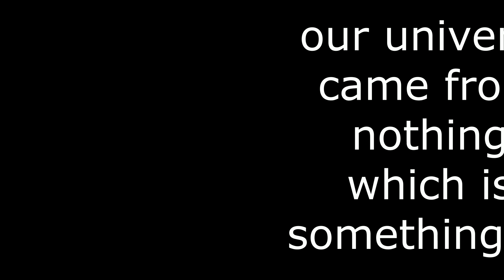ATHEIST SCIENTIST CLAIMS OUR UNIVERSE CAME FROM NOTHING?! 'Just Give It Enough Time'!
This is a video of Dr Lawrence Kraus claiming the universe, gravity, particles, space and matter come from nothing! He claims that nothing will always become something as long as you wait long enough!